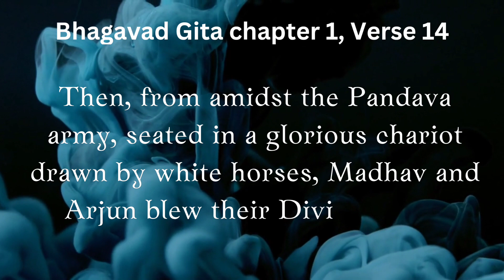Bhagavad Gita chapter 1, Verse 14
तत: श्वेतैर्हयैर्युक्ते महति स्यन्दने स्थितौ |
माधव: पाण्डवश्चैव दिव्यौ शङ्खौ प्रदध्मतु: || 14||

Then, from amidst the Pandava army, seated in a glorious chariot drawn by white horses, Madhav and Arjun blew their Divine conch shells.

The uproar of the Kaurava army had started to wane. Then from the Pandava side, seated on a magnificent chariot the Supreme Lord Shree Krishna and Arjun, both blew their conch shells, which ignited the enthusiasm of the Pandava army as well.

Here, Sanjay has addressed Lord Shree Krishna as “Madhav”. It is a combination of two words, Mā which refers to goddess Lakshmi, the goddess of prosperity and dhav is used for husband. Goddess Lakshmi is Lord Vishnu’s wife, who is one of the many forms of Shree Krishna. This verse implies that the goddess of prosperity was with the Pandavas, and by her grace, they would be triumphant in this war and reclaim their kingdom soon.

The sons of King Pandu are called Pandavas and it may be used for any of the five brothers. In this verse, the Pandava being referred to is Arjun, the third among the five. He was a mighty warrior and a superior archer. His magnificent chariot was a gift from Agni, the celestial god of fire.